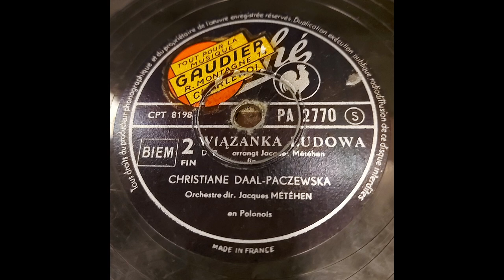Krystyna Paczewska - Wiązanka ludowa (Polish Folklore Song Medley) (1951)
Wiązanka Ludowa / Polish Folklore Song Medley:

0:00 Koło mojej białej chałupiny
0:38 Ćwir, ćwir, ćwir za kominem
1:08 Czerwone jabłuszko
1:42 Czy mu dać, czy nie dać?
2:15 W murowanej piwnicy
2:37 Pobiły się dwa górale
3:16 Pije Kuba do Jakuba
3:31 Oj na brzegu pasiecki
4:04 Krakowiaczek ci ja
4:21 Na kujawskim polu
5:16 Jeszcze jeden mazur dzisiaj

Krystyna Paczewska - śpiew / voice
Aranżacja oraz orkiestrą dyryguje / Arranged and orchestra directed by Jacques Météhen
Recorded around 1951 in Paris.

Pathé cat. no. PA 2770
Matrix numbers: CPT 8197, CPT 8198

Disc in very bad condition, custom declicking applied.